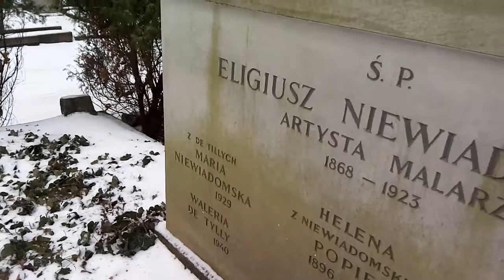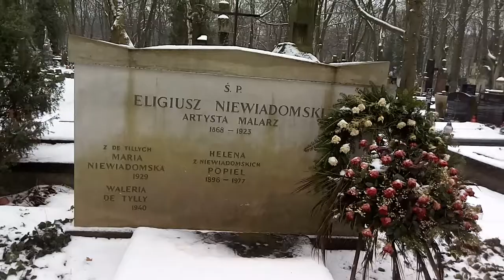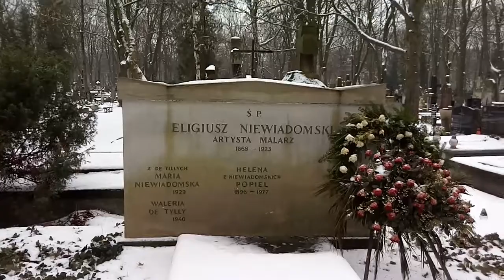W rocznicę śmierci Eligiusza Niewiadomskiego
Będąc 31 stycznia na warszawskich Powązkach , oddałem hołd Eligiuszowi Niewiadomskiemu ! Ten wybitny syn polskiej ziemi , Warszawiak , patriota , narodowiec , żołnierz , artysta , malarz , rzeźbiarz , polityk , urzędnik państwowy i wykładowca uniwersytecki złożył swe życie na ołtarzu Ojczyzny ! Gdy było trzeba i w nieuczciwych wyborach , na prezydenta państwa naszego -  Rzeczypospolitej Polski , wygrał wróg narodu polskiego i mason na usługach żydowskich syjonistów - Gabriel Narutowicz , pupil zdrajcy i szpiega Niemców , Austriaków i syjonistów - Józefa Piłsudskiego , to Eligiusz Niewiadomski wykonał wyrok na zdrajcy Narutowiczu i zastrzelił go w warszawskiej Zachęcie ! Następnie oddał się w ręce sprawiedliwości i 31 stycznia 1923 roku , pogodzony z Bogiem , bez opaski na oczach , został rozstrzelany przez pluton egzekucyjny ! Wrogowie naszego narodu polskiego oczernili go fałszując historię i robiąc ( z tej wybitnej postaci polskiego patrioty ) wariata , oszołoma i szarego przeciętniaka ! Kto ma uszy niechaj słucha , kto ma oczy niech patrzy i myśli !